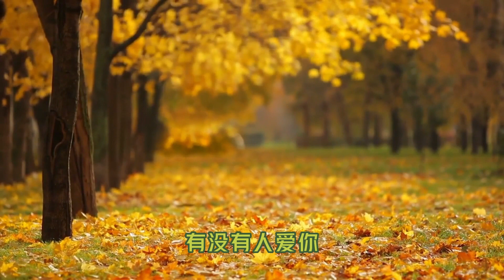海底-最好听的两个版本-一支榴莲&凤凰传奇